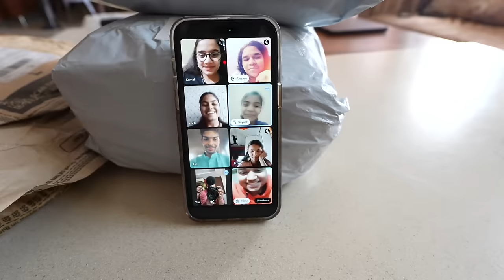Yashi ke dramo ki limit hui cross